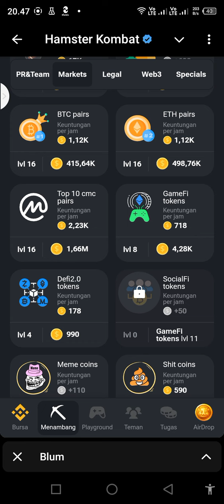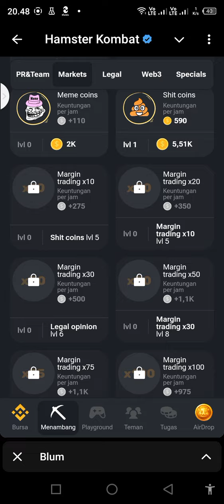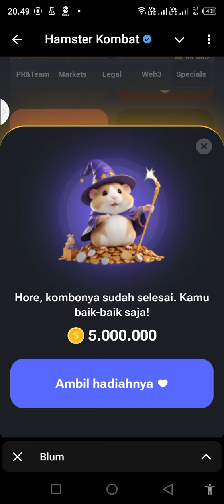daily combo hamstercombat 22agst.